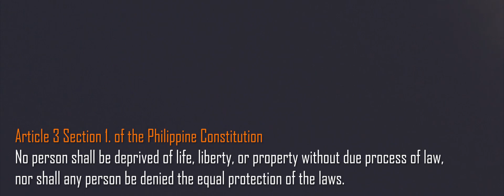LINTUNGANAY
This video is a short film, a project requirements in History ( Bill of Rights).This concept is based on bills of rights, justices, equal rights of indivual,respect of human being in a democratic country. we did not own the music we use in this scene.
A group of accountancy students in FSUU Butuan create this short film.